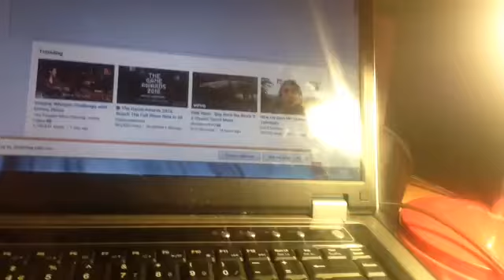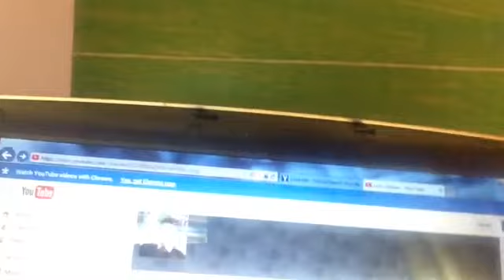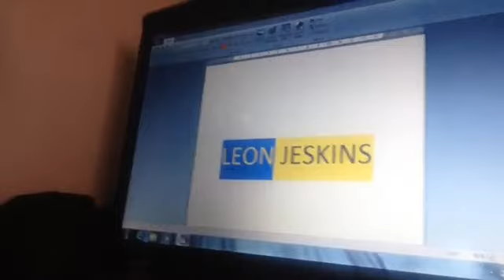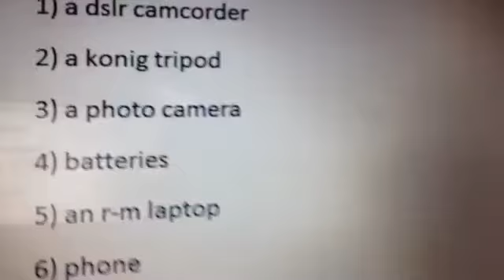Vlog 1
Sorry we didn't do any skating